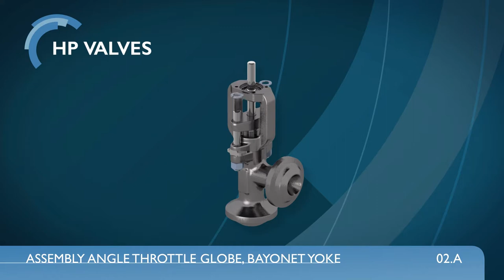DS 02.A Assembly movie throttle valve loose back seat DN 15 50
Assembly instruction for HP Valves manufacture angle pattern throttle type globe valve completed with bayonet style yoke. Available in forged steel materials, sizes DN15-50 / ½"-2" and pressure class up to and including 4500lbs.

HP Valves is a well-known and respected manufacturer of medium and high pressure gate, globe, check and needle valves. Using our experience in worldwide delivery, we can offer a wide range of valves for power generation and petrochemical industries.

provides continuous support of our customer’s strategic purchasing objectives, assisting your company to realize significant cuts in both material and process costs. We use a joint approach to focus on an intensive supplier-customer relationship, provide professional services and assess our performance.